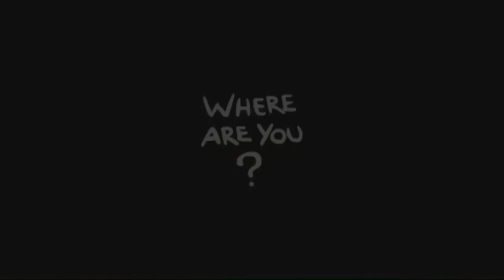Český Let'sPlay The Binding of Isaac: Rebirth EP# 35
A je to tu, nový Isaac :) Doufám, že si ho užijete tak jako já!